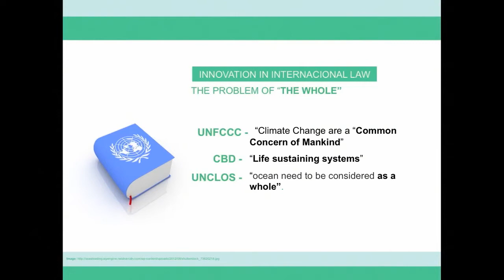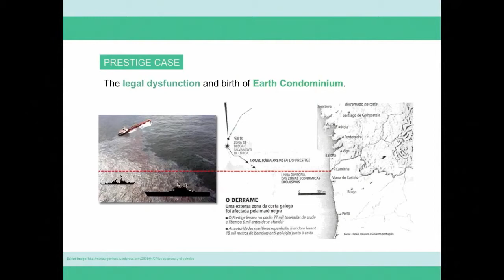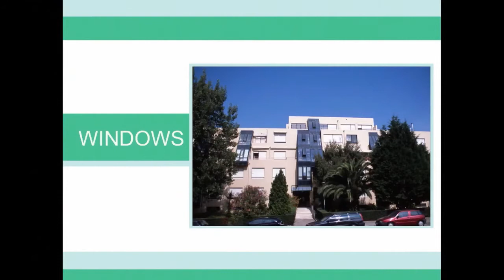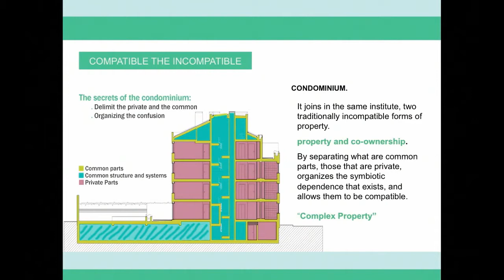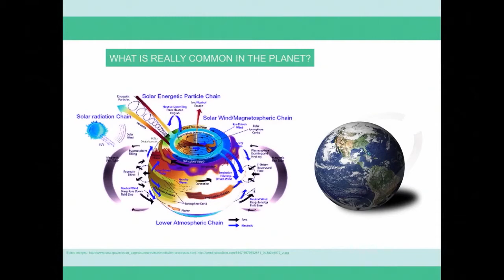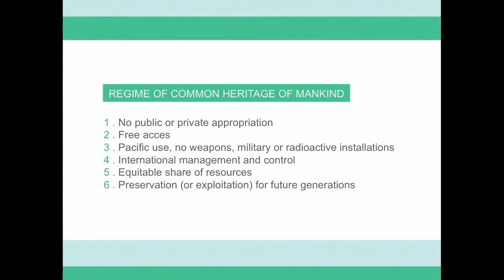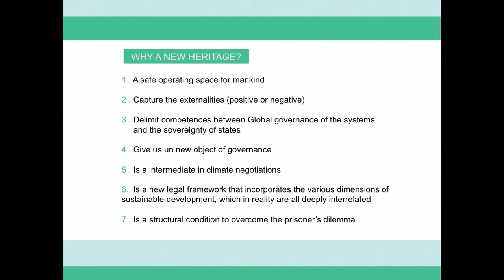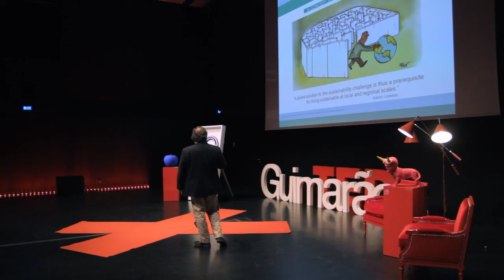A Terra o nosso Condomínio: Paulo Magalhães at TEDxGuimarães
Paulo Magalhães

Paulo Magalhães é jurista e investigador Cesnova/FCSH/Univ.Nova de Lisboa, onde também é doutorando em Ecologia Humana. Em 1984 foi um dos membros fundadores da QUERCUS, onde atualmente coordena os Projetos Condomínio da Terra, Ecosaldo, Floresta Comum e GreenCork. Do seu percurso como de ativista e professor de direito do ambiente, resultou uma clara percepção da necessidade de existir uma inovação conceptual do sistema legal internacional, para ser possível existir uma resposta a questões como as alterações climáticas ou a preservação do sistema natural de suporte da vida no nosso planeta. Em 2007, publica "O Condomínio da Terra: das Alterações Climáticas a uma Nova Concepção Jurídica do Planeta" onde se propõe uma gestão da Casa Comum da Humanidade baseada na experiência jurídica da propriedade condominial. Partindo deste modelo de conciliação entre os interesses individuais e colectivos, inicia uma investigação no desenvolvimento de instrumentos que permitam organizar e regular as relações humanas, que agora se alargaram à escala global. Neste percurso avança com o conceito de Património Natural Intangível da Humanidade relativo ao sistema natural terrestre, como um património onde podem ser capturadas as externalidades positivas e negativas que todos os países realizam no sistema natural comum. Com base nos "planetary boundaries" do Stockholm Resilience Centre, propõe uma delimitação deste património e um sistema de contabilidade de relações, o Ecosaldo, tornando assim possível uma gestão permanente deste "espaço seguro para a humanidade".condominiodaterra.org